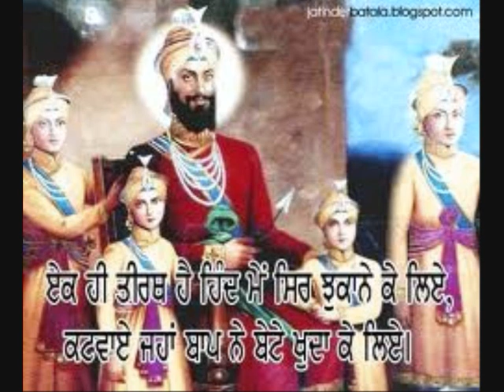SAKA CHAMKAUR SAHIB PART -2 (PANJAB RADIO UK )DR GURDEEP SINGH JAGBIR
PART 2  SAKA CHAMKAUR SAHIB